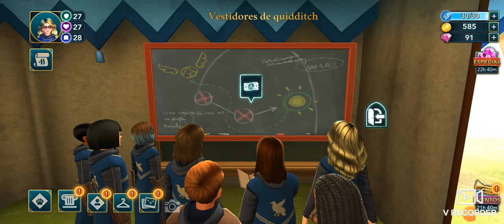Hogwarts Mistery parte 416